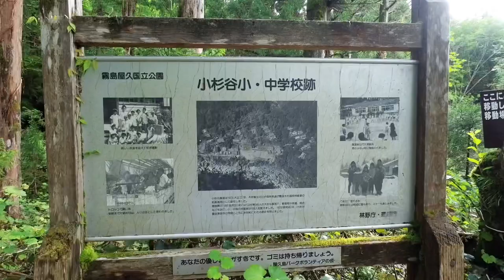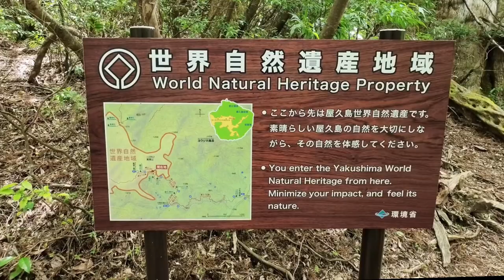Solo Hiking to Jomon Sugi, Yakushima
Woke up at 4 am to take the bus to the Arakawa trail to start the Jomon Sugi hike. It took me about 4.5 hours to reach Jomon Sugi and about 8 hours overall. The hike isn’t difficult but it is just very long. But it is well worth it as it was the most amazing forest I have ever been to! Totally a must if you are a nature lover!

My Cameras:
Insta360 One X2
Insta360 ONE R 1-Inch Edition
iPhone 11 Pro
DJI Mini 2 Drone

Accessories:
Insta360 Selfie Stick
Bike Camera Mount
Bike Smartphone Mount

Bike Packing Gear:
Sleeping Bag
Sleeping Mat
Rear Panniers
Rain Wear
Portable Camping Stove Set